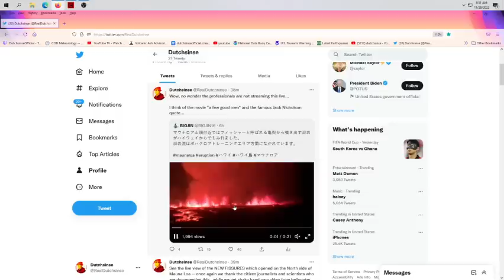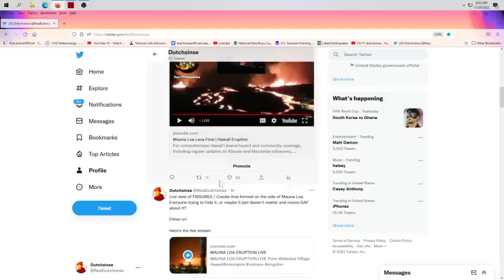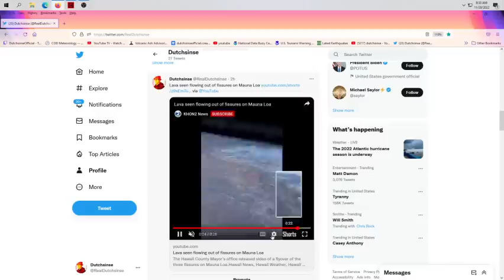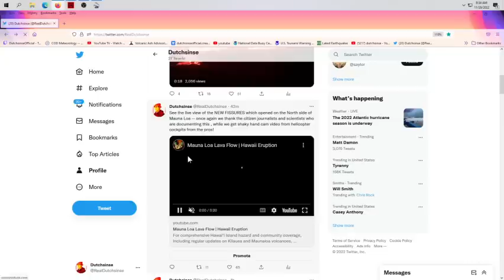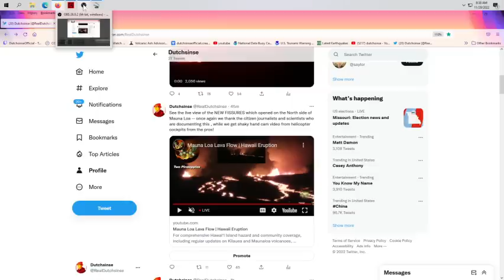11/29/2022 -- Large volcanic fissures (cracks) open on the North Side of Mauna Loa in Hawaii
What was postulated yesterday , fissures could form on the flank of Mauna Loa, has now taken place.

I still don't think this is end of the world, or anything to freak out about, but it is a significant development nonetheless!

Yesterday (nov 28, 2022) when the eruption at Mauna Loa started, I made 3 videos talking about the potential of side fissures forming , allowing new lava flows to spread out from Mauna Loa.  I said to "hope for the best but plan for the worst".

Now side fissures have formed, with large several hundred foot high lava fountains.

The lava flow itself should follow the path I show in this video.

Also, as I explain in this video, we are getting ZERO official feeds from professionals showing ZERO live video of any of this. All the info we are getting is coming from citizen journalists, and citizen scientists.

Today, Nov 28th into 29th, we see the media /gov has put out SHAKY HAND CAM VIDEO from inside the cockpit of a helicopter, just as I forecast (PREDICTED?!) would happen!  This is tourist season, so we can count on professionals ignoring and downplaying pretty much everything.